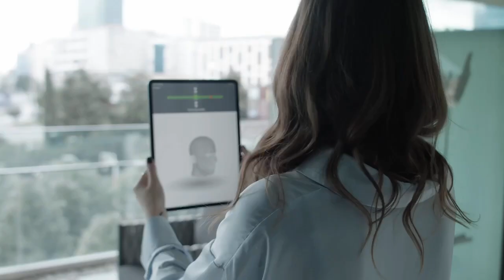Harika Bir Gülüşe Sahip Olabilirsiniz!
Doğal ve sade mi? Yoksa cesur ve iddialı mı? Gülüş tasarımında doğal bir tasarıma veya daha beyaz iddialı bir gülüş tasarıma sahip olabilirsiniz.